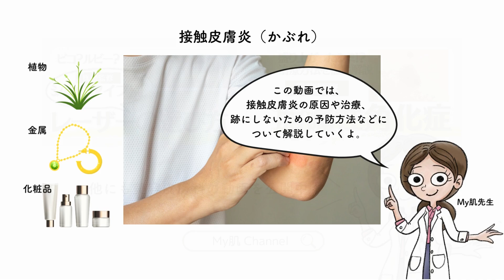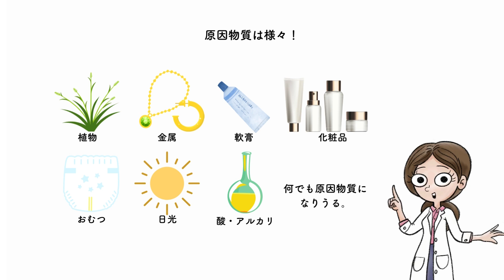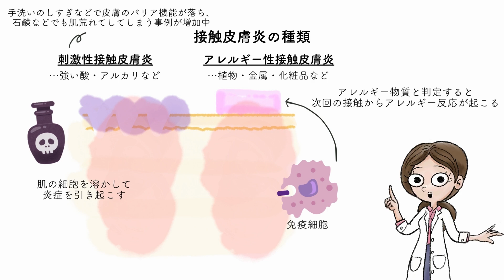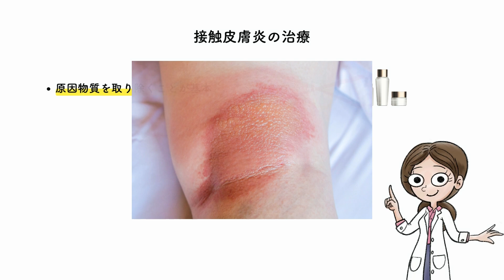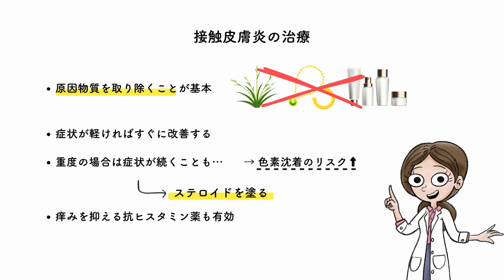【医師監修】皮膚のかぶれはなぜできる？接触皮膚炎を徹底解説！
接触皮膚炎（かぶれ）ができてしまった時の対処方法を市販薬の例を含め丁寧に解説！
植物、金属、化粧品などあらゆるもので起きる可能性があるので、是非一度ご覧ください✨

関連動画↓
【ステロイドの効果と副作用】

【目次】
0:00 OP
0:36 接触皮膚炎とは？
1:48 接触皮膚炎の種類
2:57 治療方法
4:22 ED

【参考文献】
清水宏. あたらしい皮膚科学 第３版. 中山書店; 2022.
美容皮膚科学会. あたらしい美容皮膚科学. 南山堂; 2022.

美容皮膚科医によるエビデンスのある情報を配信中！